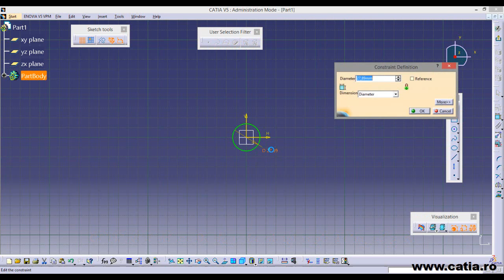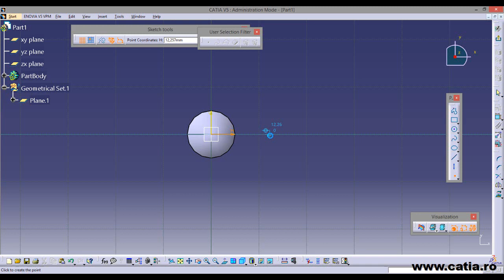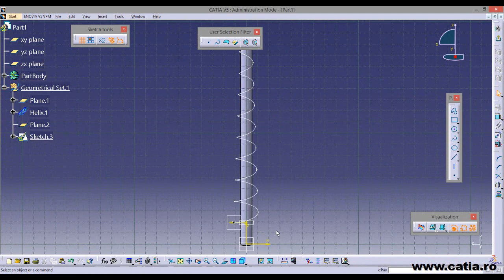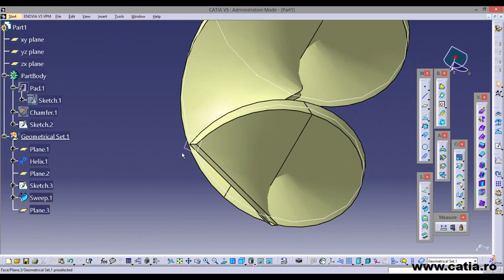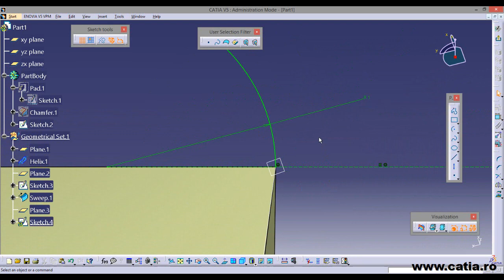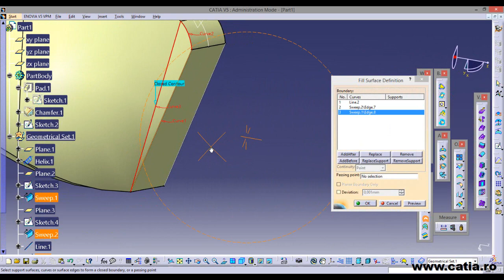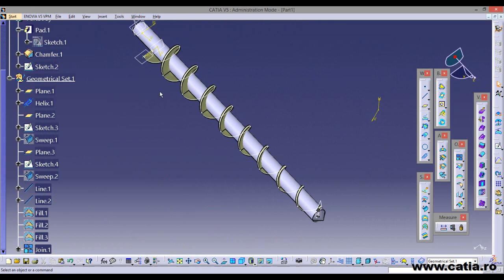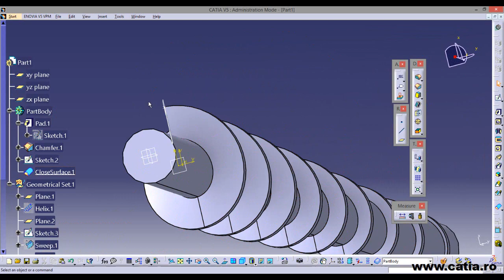CATIA v5 Surface Design of a simple spiral shaped part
This video tutorial aims to present the Helix, Sweep, Fill and Join commands from the Generative Shape Design module of CATIA v5.
Learn more and apply in your industry.